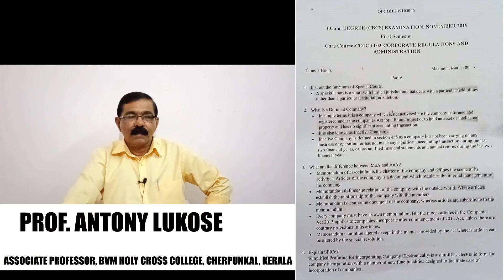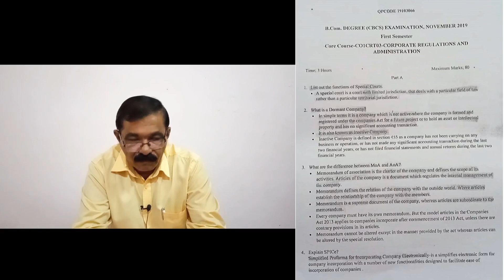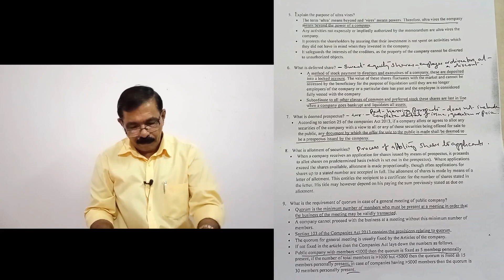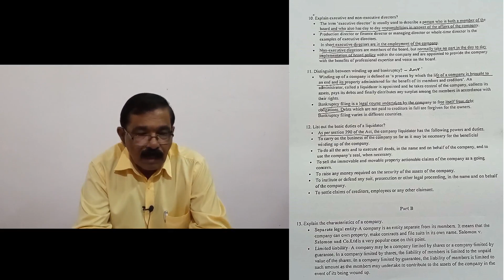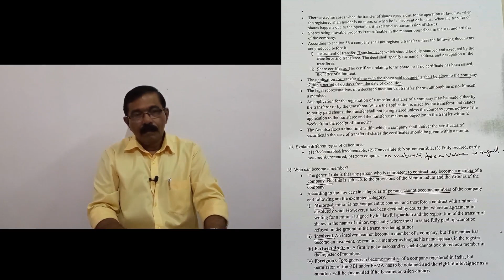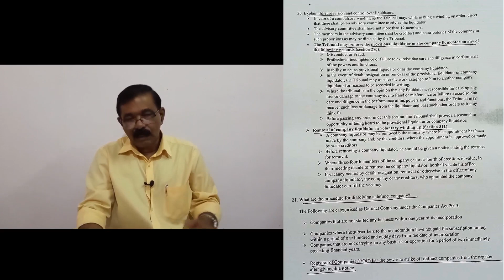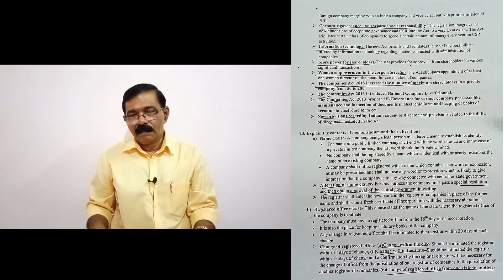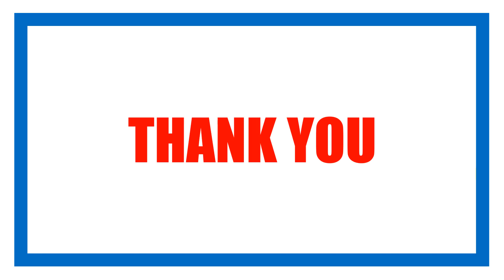Question Paper (2019) - Corporate Regulations and Administration |MG University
Hello Students,

എംജി സർവകലാശാല ഒന്നാം വർഷ ബി.കോം വിദ്യാർത്ഥികൾക്കുള്ള കോർപ്പറേറ്റ് റെഗുലേഷൻസ് ആൻഡ് അഡ്മിനിസ്ട്രേഷൻ പരീക്ഷ ചോദ്യപേപ്പർ ഇന്നത്തെ ക്ലാസ്സിൽ  നമ്മൾ ചർച്ച ചെയ്യുകയാണ്. ചോദ്യങ്ങളുടെ ഉത്തരങ്ങൾ എങ്ങനെ എഴുതണമെന്നു ഈ ക്ലാസ്സിൽ വിശദമായി 2019 വർഷത്തെ ചോദ്യപേപ്പറിന്റെ സഹായത്തോടെ പറയുന്നു.പരീക്ഷക്ക്‌ തയ്യാറാക്കുവാൻ ഇത് നിങ്ങളെ സഹായിക്കുമെന്ന് കരുതുന്നു.

In today's class we are discussing the question papers and answers for B.Com first year subject in MG University, Corporate Regulations and Administration. The class will discuss about how to write answers with the help of 2019 question paper. Hope this will help you to prepare for your exam.

Please watch in HD to see the notes clearly.